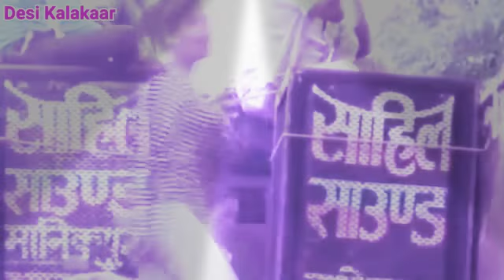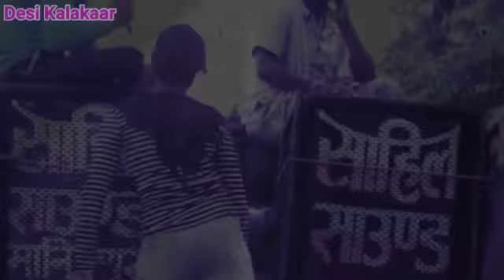7 March 2018